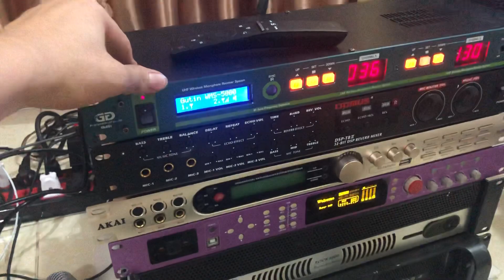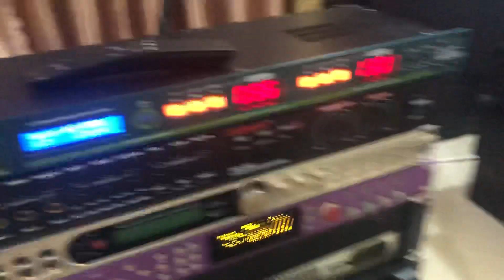Demo mic gutin 5800 bãi. Giá 2,8tr. Chưa lên chính thức mà đã bay 5 bộ. Giá 2,8tr. Lh 0967851866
Tiếng rất hay. Tay mic còn rất đẹp
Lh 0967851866